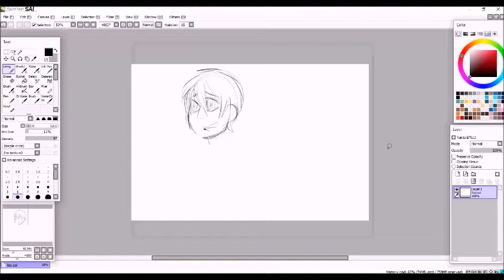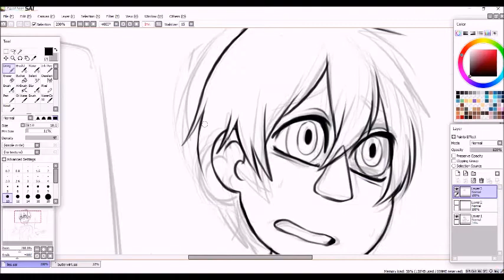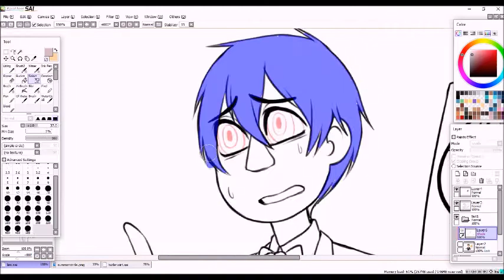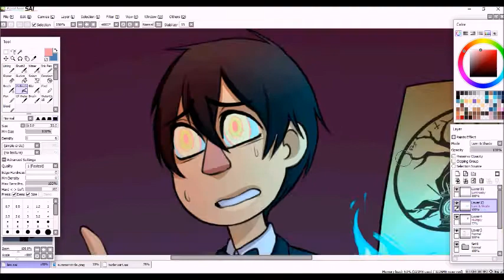Beast!Wirt [Speedpaint]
Time elapsed: 1:00 hrs
Program: Paint Tool Sai
Finished Pic: